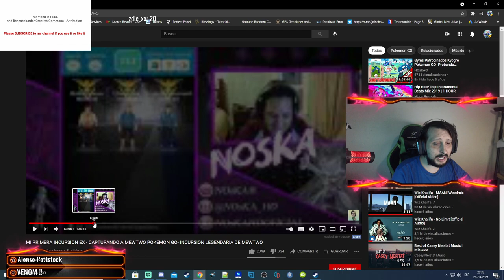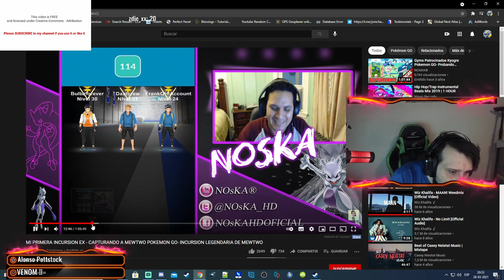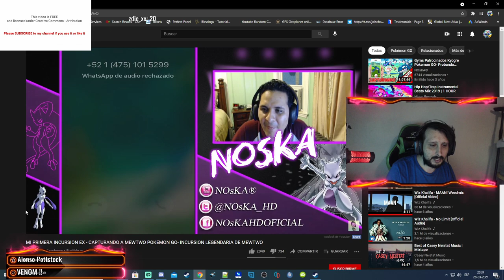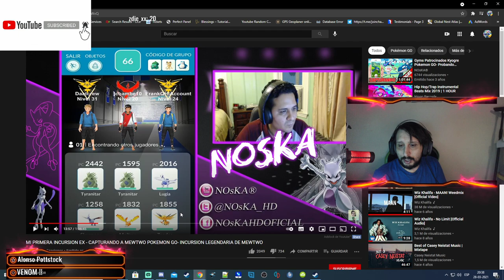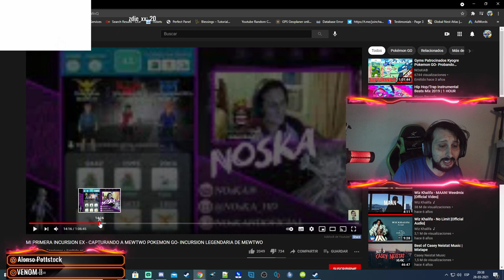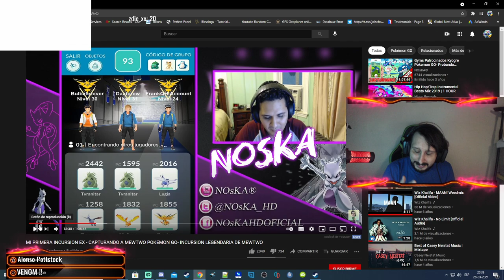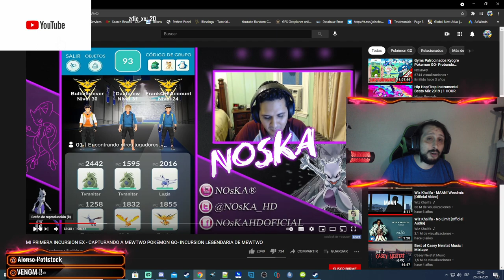Paranoias Gamers Muestra la Verdad Pokemon GO